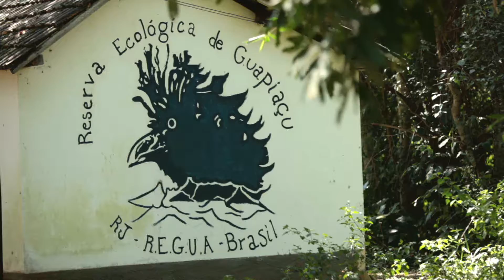Projeto Guapiaçu Grande Vida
Vídeo institucional do projeto Guapiaçu Grande Vida, realizado pela REGUA com o patrocínio da Petrobras, através do Programa Petrobras sócio ambiental.